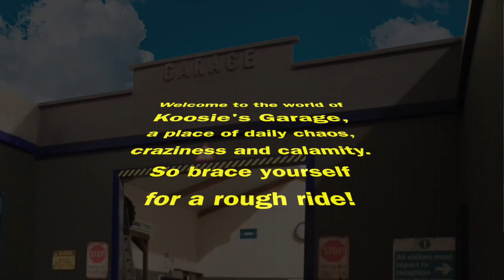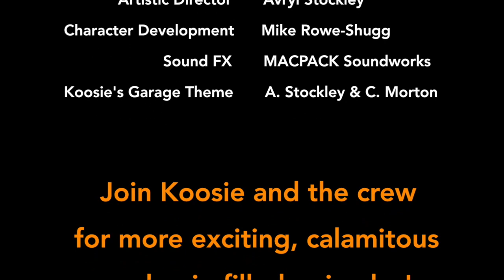Koosie's Garage Episode 29: Crate Expectations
A Garage Workshop of Horrors You'll Have To See To Believe!
Watch crazy military vehicles causing havoc in Koosie's Garage.

Every day brings new horrors for our ill-fated friends.
You can catch up with Koosie and the garage crew every week for more insane antics and see how they keep coming back again and again!

o Trucks made by WPL, modified and adapted by Clive Morton
o Garage set, tools and accessories designed and built by Clive Morton
o Lighting, camera and vehicle operation by Clive Morton
o Vehicles and figures mostly 1:18 scale

o Sound created with Logic Pro X
o Movie created with iMovie

Koosies Garage is now on Facebook, TikTok and Instagram.
Koosie's Garage